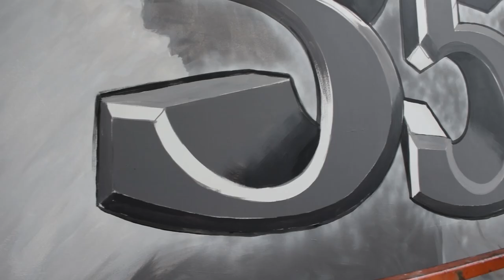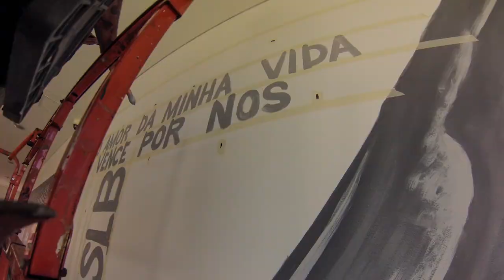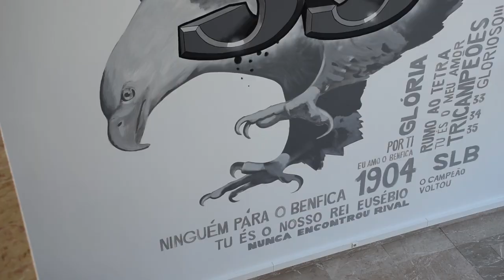35 - Dedicado à conquista do Tricampeonato SLB - ODEITH - 2016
Pintura Mural no Centro de treino do Sport Lisboa e Benfica Caixa Campus - Seixal 2016
Dedicado ao titulo 35 Conquistado por Rui Vitória e todos os Benfiquistas.
Um obrigado especial a Lourenço Coelho e Ana Zagalo.

Odeith 2016

▽ Photography - Joao Reis